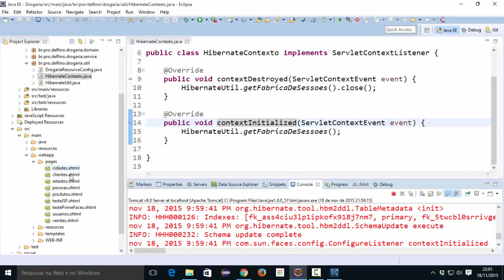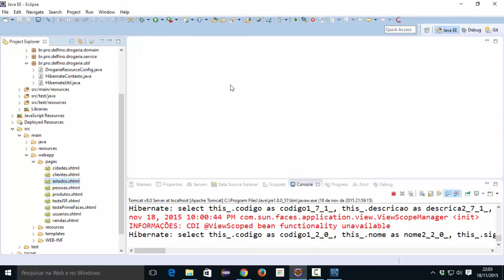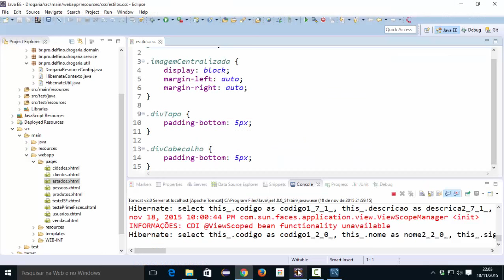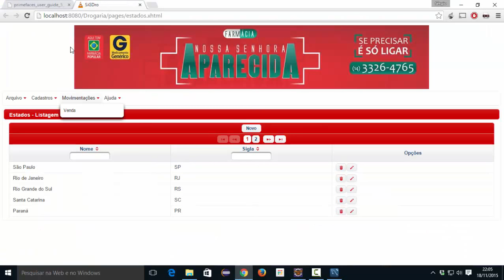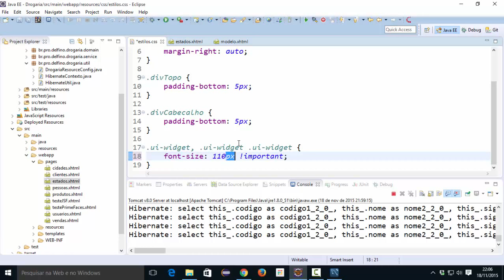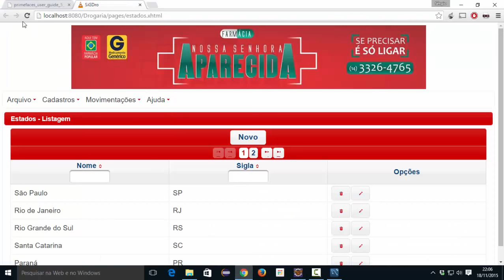[Programação Web com Java] 249 - Tamanho dos Componentes